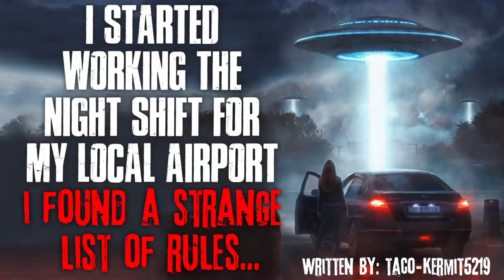"I Started Working The Night Shift For My Local Airport, I Found A List Of Rules" Creepypasta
The rules keep coming...

AUTHOR & ARTIST:
► Written by: taco-kermit5219/